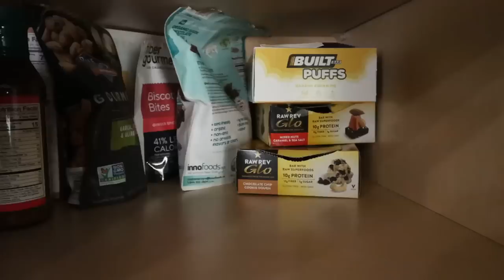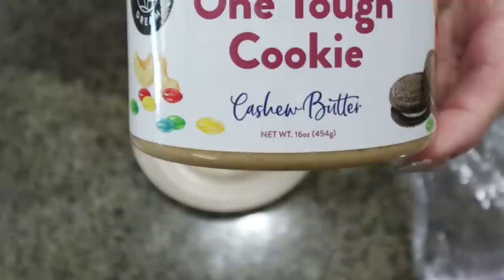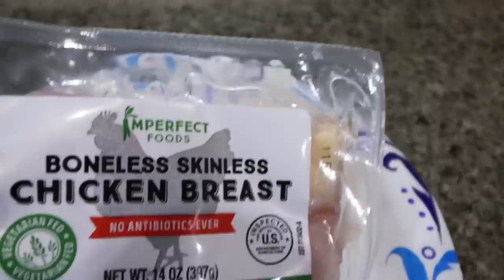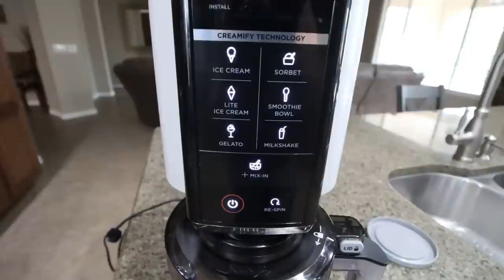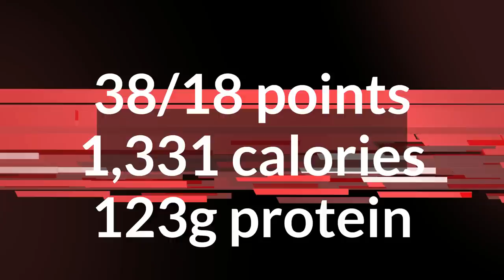WHAT I EAT IN A DAY TO LOSE OVER 100 POUNDS ON WW - NINJA CEAMI REVIEW - CAPRESE CHICKEN & MORE!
HAPPY WEDNESDAY! I am SO excited for today's what I eat in a day on WW! I have the Ninja Cream review, home organization, lots of good food and a yummy Dinner recipe! All of my recipes are on my Enjoy! XO

In Today's Video:

**Jun 27~Jul 03** - 15% percent off!!
Cooler Lunch Bag
Refrigerator Organizer Bins

Coffee Recipe:
4 Shots of Espresso

Lululemon Water Bottle

Ultima Electrolyte Water Enhancer Packets

Code- jennswwjourney

Ninja Creami - ON SALE FOR ONLY $168 online at Walmart!

Protein Ice Cream Recipes:
1 (11.5 oz) bottle Fairlife Protein Shake (or any protein shake)
1 tablespoon sugar free Pudding
Optional mixins- M&Ms, oreos, etc

1 (11.5 oz) bottle Fairlife Protein Shake (or any protein shake)
2 tablespoons PB2
1/2 teaspoon Xanthum Gum

$30 OFF!!

🎉NUTRITION CHANNEL!!!

Code- jennswwjourney